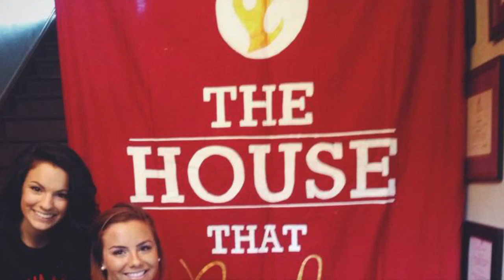Sigma Kappa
GO GREEK. GO SIGMA KAPPA.